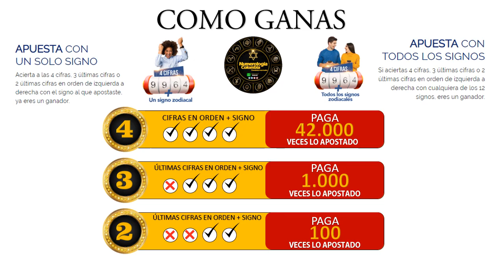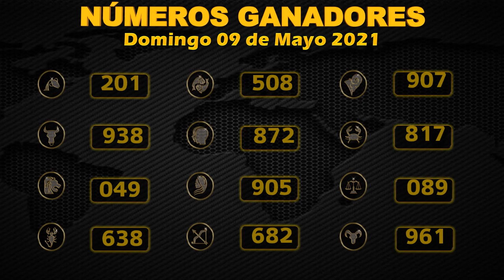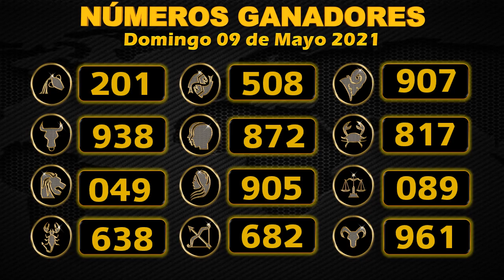Resultado de ASTRO SOL y ASTRO LUNA del sábado 8 de mayo de 2021 | SUPER ASTRO 😱💰💰💰💰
SUPER ASTRO |

Resultado de Astro Sol Sábado 08 de mayo de 2021
Resultado de Astro Luna Sábado 08 de mayo de 2021
Astro sol del Ocho de mayo
Astro luna del Ocho de mayo
Super Astro del Ocho de mayo
Chance
Chances
Lotería
Loterías
Ocho de mayo
Resultado de Astro Luna
Ocho de mayo